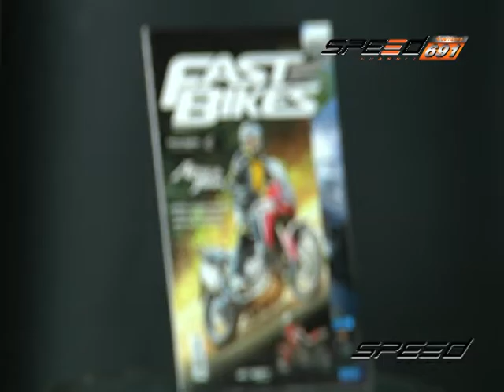SPEED RIDER B3 29 11 59